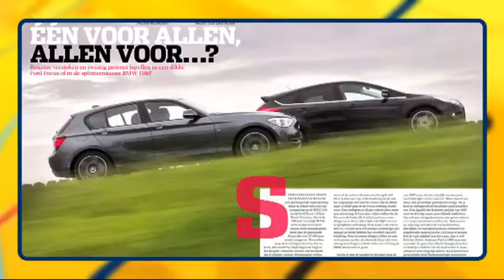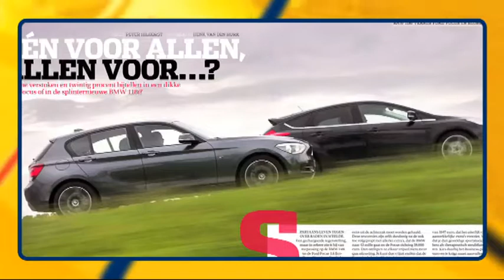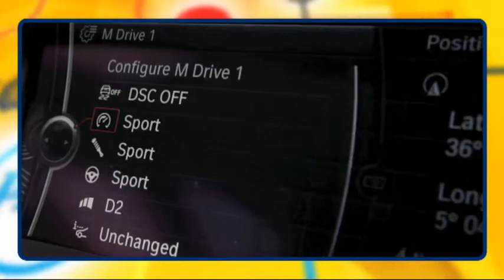Autovisieflits 15 Oktober 2011 - Nieuwe BMW 3 serie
De wekelijkse AutovisieFlits met deze week o.a. de nieuwe BMW 3 serie, Nederlandse autodesigners en een duotest tussen de Ford Focus en de BMW 1 serie.